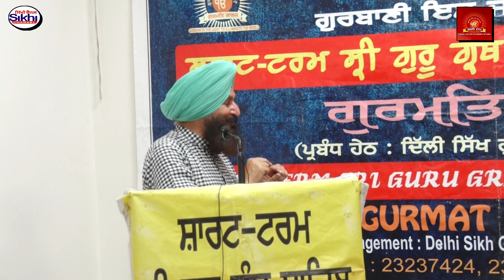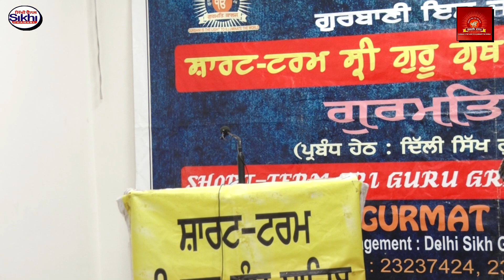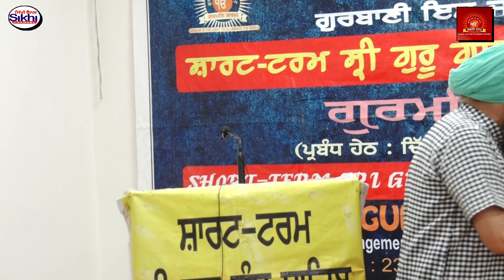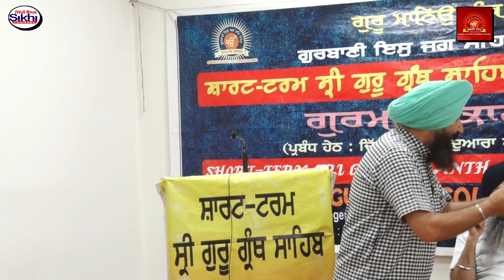Short Term Sri Guru Granth Sahib Course Session 30 | Religion and Life | Dr Sarabjinder Singh